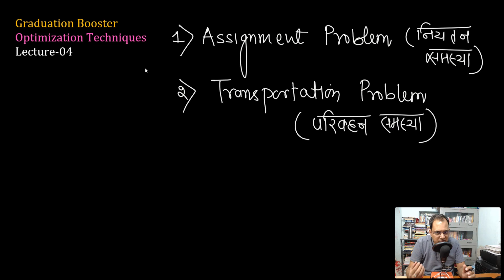Optimization Technique Lecture-04